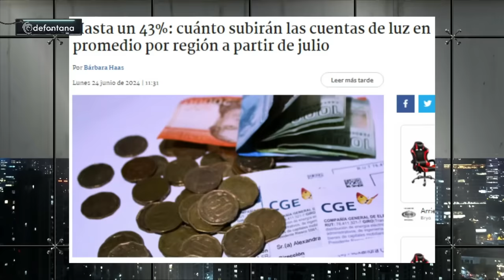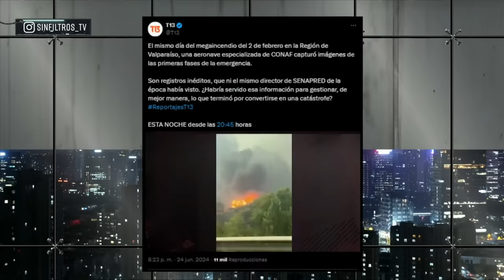CUESTIONAN a MINISTRO MARIO MARCEL por SUPUESTO ENGAÑO en ALZA de LUZ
¡Alta tensión! 🔥 En el episodio de hoy los panelistas: Joanna Pérez, Rodrigo Rettig, Giovanni Calderón, Juan Pablo Sanhueza, Gabriel Alemparte, Camila Ramírez, Tomás Lagomarsino y Iván Poduje analizan y debaten la contingencia. 🇨🇱 Prepárate para un acalorado cruce de ideas.

¿Estás listo/a para un debate con alta tensión? 🥊 Nuestros panelistas desgranan los temas más importantes del día: CUESTIONAN a MINISTRO MARIO MARCEL por SUPUESTO ENGAÑO en ALZA de LUZ.